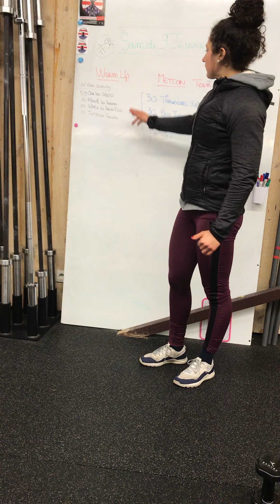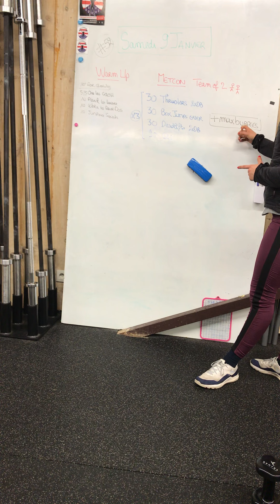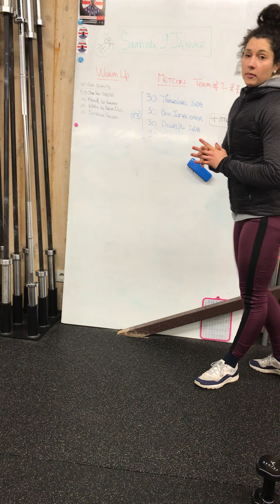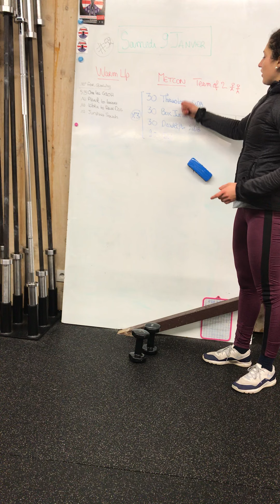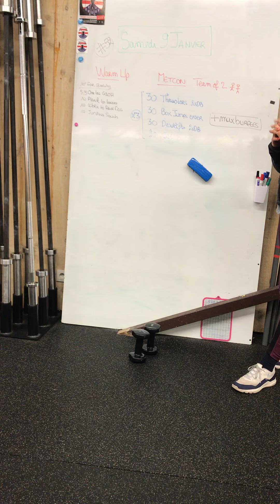SAMEDI 9 JANVIER 2021 I CrossFit Baie de Morlaix Home Wod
SAMEDI 9 JANVIER 2021 #52

Bonne séance en équipe et Bon week end !! Bisous 😚

1️⃣ WARM UP
10’ for quality
5/5 one leg ground to overhead
10 plank to active Samson
10 cobra to down dog
10 jumping squats

2️⃣ METCON - Team of 2 - cap time 20’
💗 3 Rounds For Time (relay as you want)
30 thrusters 2DB
30 box Jumps Over
30 deadlifts 2DB
90 DU / 180 SU
💗 Max reps burpees

Déroulement :
Faire les 3 tours le plus rapidement possible.
Partner A et B se relaient sur les exos comme ils veulent. Pendant que un est sur les 3RFT, l’autre ne se repose pas mais est sur les burpees. Objectif faire le maximum de burpees pendant que l’autre avance sur les 3RFT.
Dès que les 3RFT sont terminés, faire le maximum de burpees en relai dans le temps restant jusqu’à atteindre les 20’.
(Si les 3RFT ne sont pas terminés dans les 20’, je vous autorise à le finir au delà du chrono 😉)

Score 1 : Temps pour faire les 3RFT
Score 2 : nb total de burpees